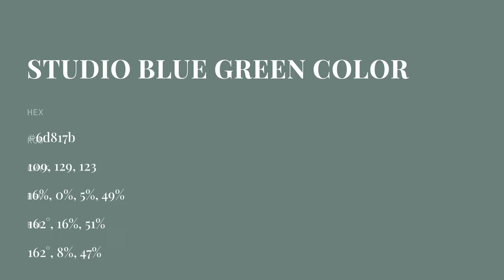Studio Blue Green color 6d817b hex color - Green color - Warm color 6d817b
What color is Studio Blue Green ? 6d817b hex color - Green color - Warm color 6d817b

Hex 6d817b Color Code is also known as Studio Blue Green color.